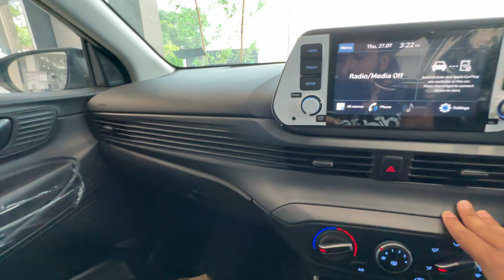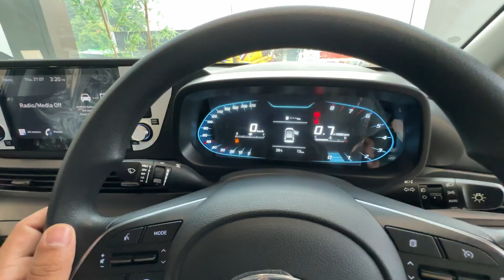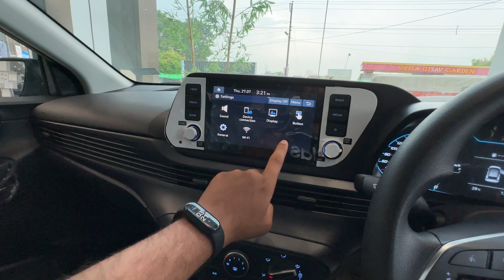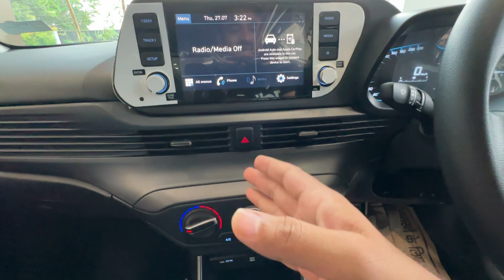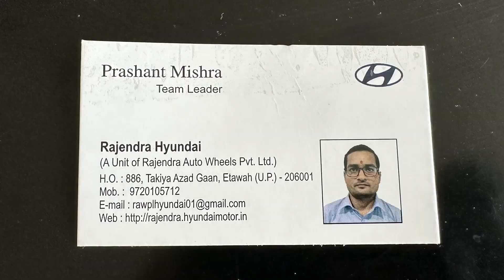Hyundai i20 Sportz || 7.46 Lakh ✅ Low Price & Maintenance 😲 High Mileage & Family Car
in this video Hyundai i20 Sportz || 7.46 Lakh ✅ Low Price & Maintenance 😲 High Mileage & Family Car

With 😃 Technical SHT Business & Collaboration:-

Cover Topic

technical sht
I20 sportz
i20
2023 best car
I20 magna vs sportz

Social:-